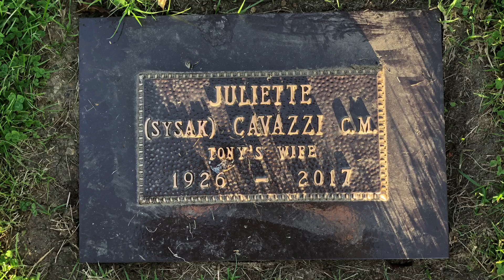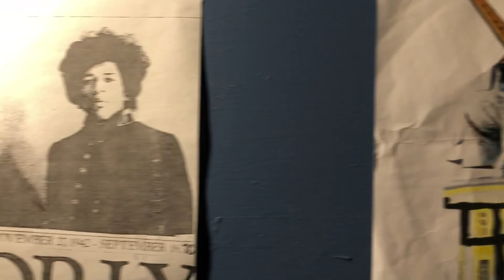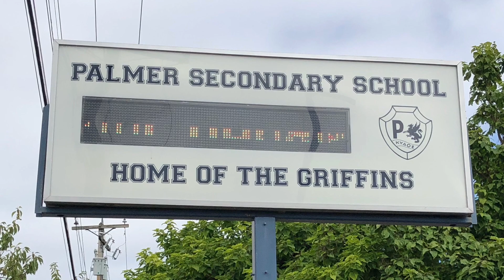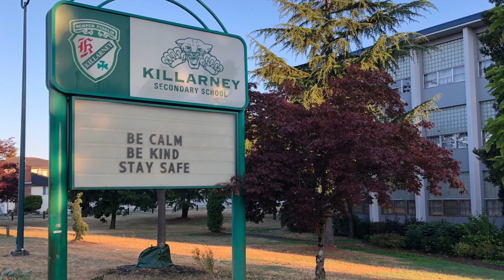10 People You Didn't Know Were From Vancouver Part 3 🇨🇦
10 big names who have one amazing thing in common.

Jean-Claude Van Couver vlogs are non-profit and independently produced.

Copyright: JCVC Productions.
Written & Produced by Jean-Claude Van Couver